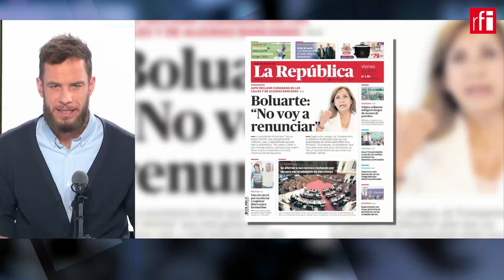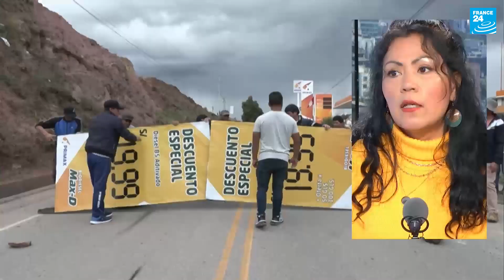EnPrimera Plana Perú: dos meses de crisis sin salida • RFI Español